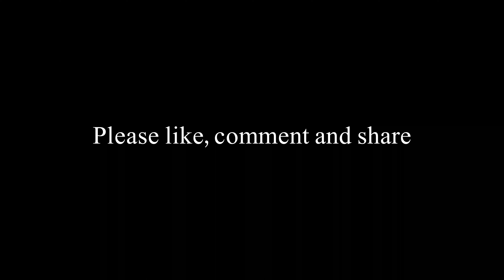Plates sleeves design for kurti | gol gher (bottom) kurti | lawn shirt sleeves and bottom design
how to make gol gher kurti
beautiful gol gher lawn kurti
latest sleeves design
simple sleeves design
kurti stitching for Eid
shirt bottom design